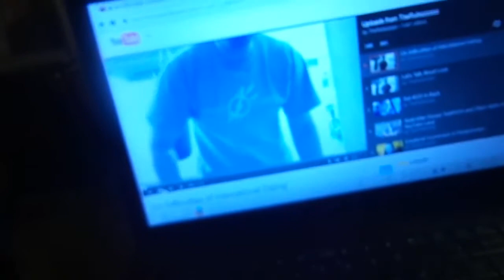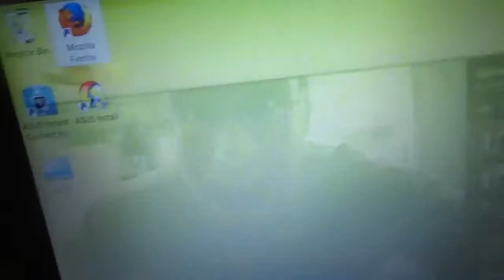A all Meat Pizza Porky Pie!